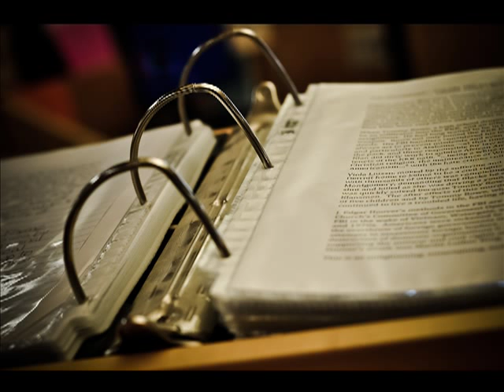Nikon D90 Pictures - Nikon D90 Photo Shoot - Nikon D90 Digital Photography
Nikon D90 Pictures - Enjoy my Nikon D90 Photo shoot!  Here are some of my very first Nikon d90 pictures shot in full manual mode.  Nikon D90

Photography, Nikon D90 Photos, if i had to do a nikon d90 review i'd give it a 7 out of 10.

Nikon D90 Portrait, nikon d90 photography, Digital Photography

I'm a budding new photographer  and fellow Nikonian anxious to learn all i can about digital photography.  We all know the best way to learn is to take out your camera and shoot.  And so i do. I love scouting new and interesting locations to make a great photo shoot.

I'd love to hear any and all comments good bad or indifferent.  Hopefully i can learn a thing or two from you.

Many thanks to "The Man on Street" To those who are so willing to be photographed.  You make this a joy!  To those of you who may not be aware you are being photographed, candid shots make some of the best shots.

To my teacher, Adam, sometimes those tangents hit on something good.

To my love, thank you for always enduring. for the fun and laughs we've had on so many shoots.  For putting up with me even when for you, it wasn't so much fun.  For always carrying my gear...I LOVE YOU FOR THAT.  And for most of all showing me constant encouragement and support.  You're the Best!

Visit Me

Digital Scrapbooking Tutorial by Veronica Spriggs